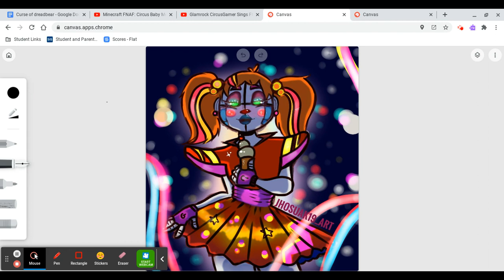Funtime Freddy and CircusBaby (Myself from Sister Location 2.0) start to talk